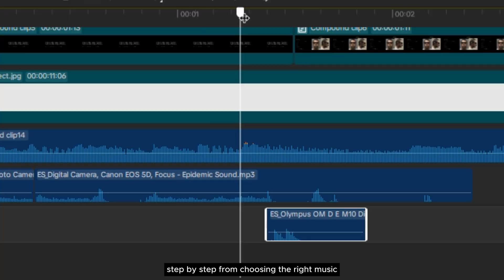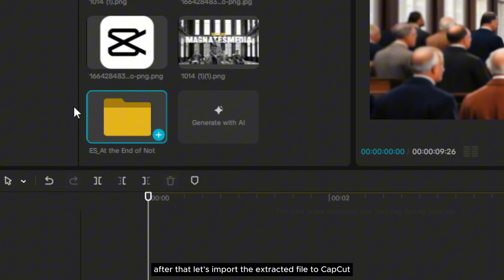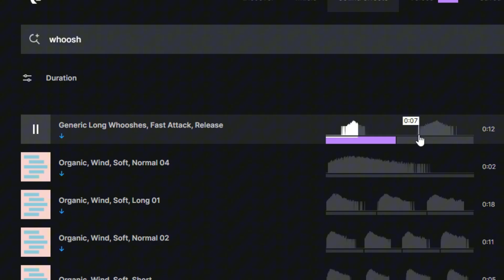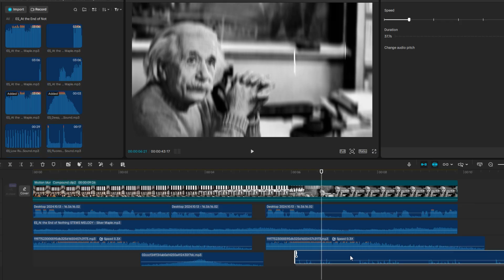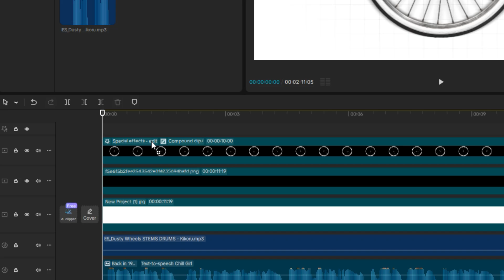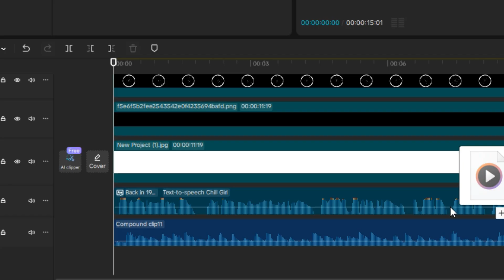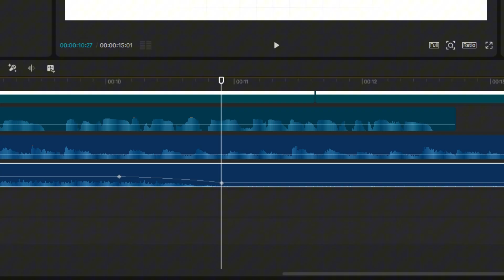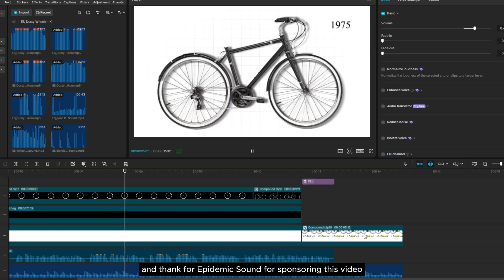How I Sound Design My Video in Capcut (Secret Sauce)